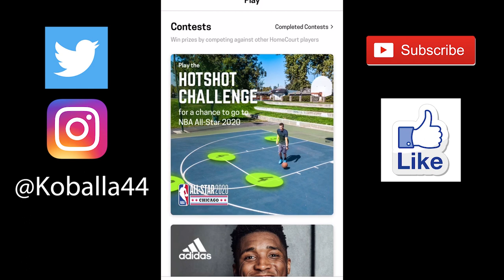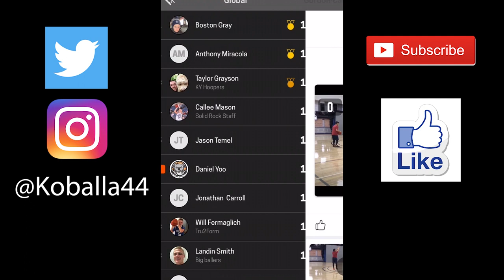Eric Gordon's Catch and Shoot Challenge!!!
My friends and I compete in the Eric Gordon Catch and Shoot Challenge! Enjoy!

KOBALLA MASK:

GOSPORTS BASKETBALL:
Indoor Synthetic Leather Basketballs
Outdoor Basketballs

GEAR:
Sony Alpha a6400 Mirrorless Camera w/ 16-50mm Lens
TAKSTAR SGC-598 Interview Microphone
JOBY GorillaPod 3K Kit
Hukado Adjustable Hand Wrist Straps Lanyard
ULANZI PT-5 Vlogging Microphone Stand Extension Outrigger Bar Plate

SONGS:
LATASHA- Chef Brian